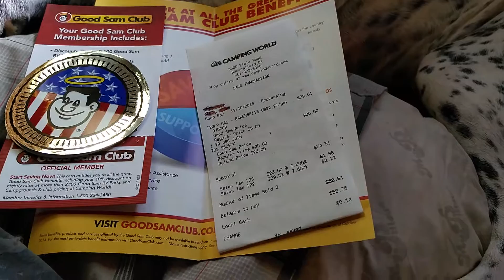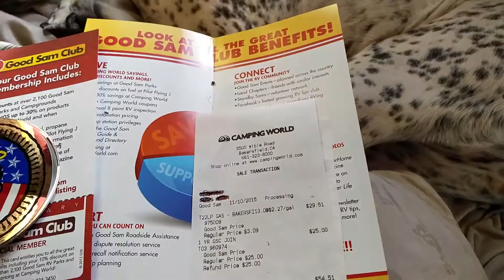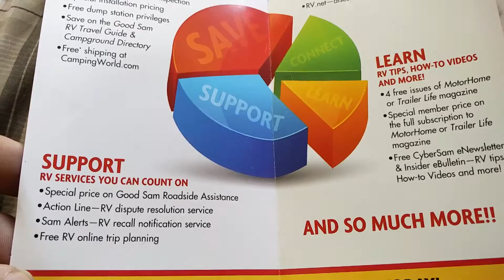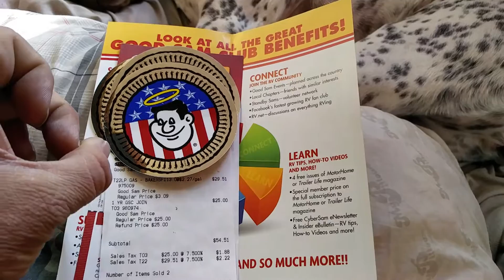Camping world good Sam membership Pays for itself, especially on Tuesday and Wednesday with propane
And cat petted by dog
UPDATE I learned the hard way the big propane discount with the membership is only on Tuesdays and Wednesdays on those days it takes about $0.70 off other days it only takes about 25